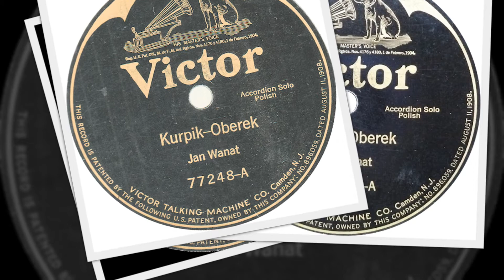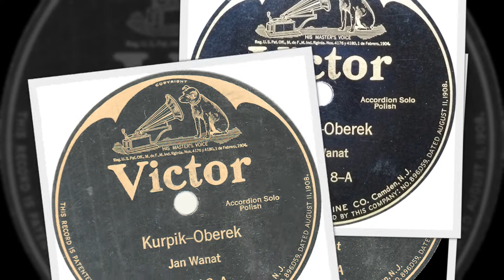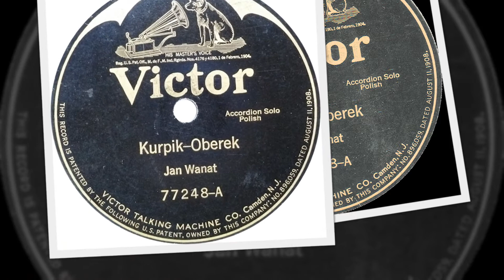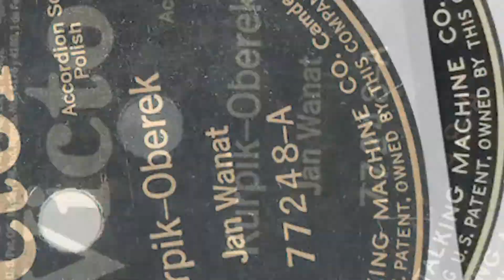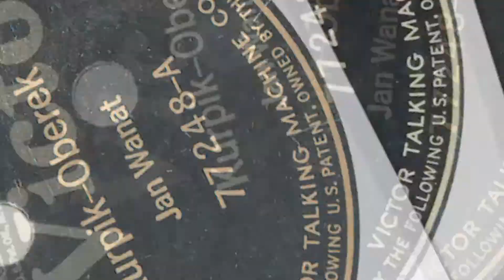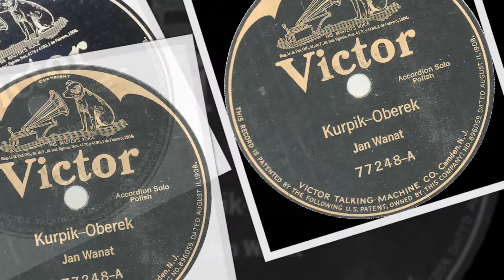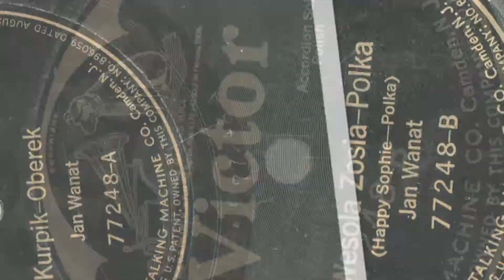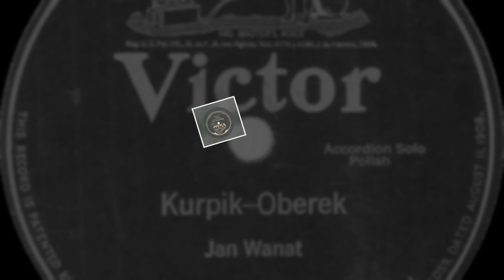Polish 78rpm recordings, Victor 77248. Kurpik - Oberek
Camden, NJ. November 10/22, 1923. Victor 77248. Side 1: Kurpik - Oberek. Side 2: Wesoła Zosia {Happy Sophie} - Polka. Jan Wanat with Orchestra.